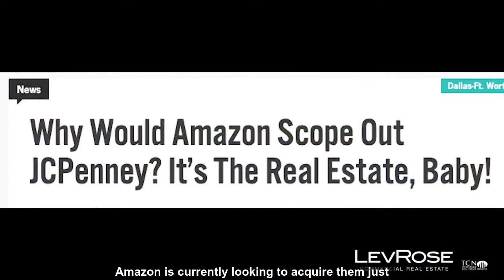Weekly Update: May 27, 2020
This week the LevRose Retail Team shares the news about JCPenney and Amazon as well as the current retail trades, both multi-tenant and single tenant.